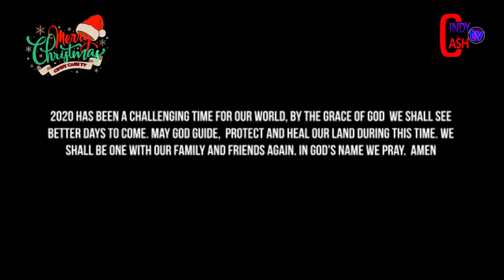🔥EMPRESS GIFTY CELEBRATES 2 YEARS ANNIVERSARY... || MIRACLES DO NOT COME TO FOOLS - REV. OBOFOUR!